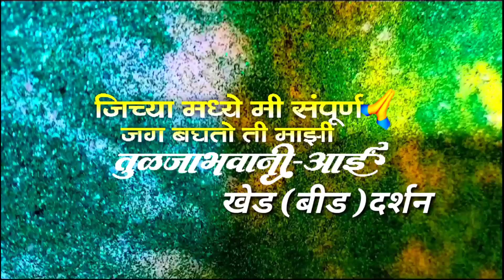Navaratri Decoration 2023🌺🙏💐🚩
सार्वजनिक दुर्गोत्सव मंडळ खेड तालुका. आर्णी. जिल्हा. यवतमाळ